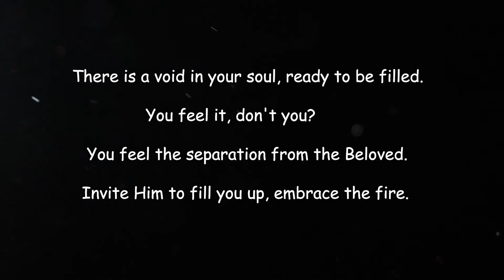Rumi Quotes About Separation || Jalaluddin Rumi quotes || Rumi famous quotes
Jalaluddin Rumi Quotes or says  About Separation,  Jalaluddin Rumi deep quotations on  Separation
hi, guys welcome to A plus quotes
A plus quotes.